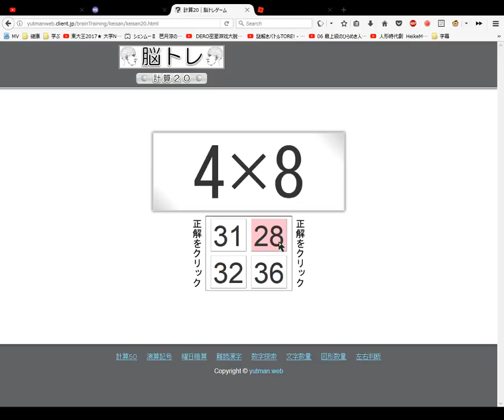脳トレの計算20 Math Calculations Brain Training #3